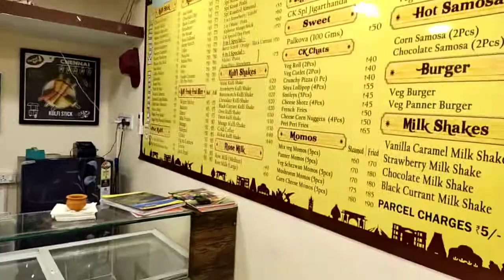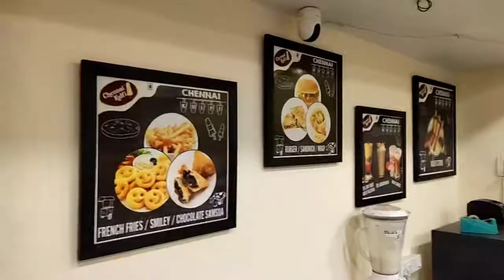chennai kulfi rs 20 only kulfi in karaikal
chennai kulfi shop near karai home appliance
Hi guys welcome oru channel our channel is about lifestyle and food review vloging video